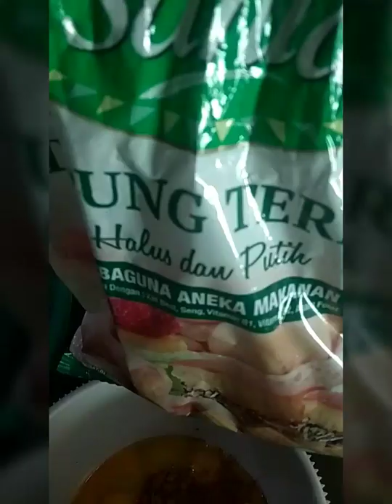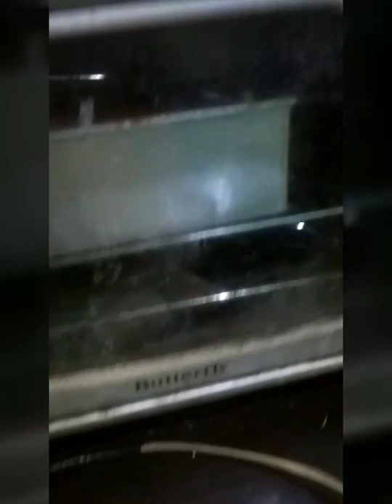Dibuang sayang black forest tanpa coklat batang hanya 6 telur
Resep
6 butir telur ayam
1 SDM coklat bubuk
1 SDM susu bubuk
1 SDM sp
125 gram margarin cair
90 gram gula pasir
70 gram tepung terigu saya pakai protein rendah merk Sania
1 Bks vanili sachet

Cara membuat
Masukkan semua bahan kecuali margarin cair, kocok sampai kental dan tercampur rata. Kemudian tambahkan margarin cair aduk pakai spatula atau pakai mikser dengan kecepatan rendah. Masukkan kedalam cetakan yg telah di balut dengan karli ( campuran minyak makan, margarin dan terigu perbandingan 1:1:1) oles rata lalu masukkan adonan yg telah siap. Oven dengan suhu 170 °C selama 30 menit pakai api Ats bawah rak tengah. Kalau oven saya seperti nya tidak cocok suhu segitu karena gosong atasnya jadi nya suhunya disesuaikan dengan oven masing ya gaes.